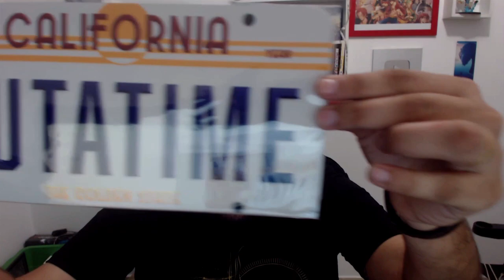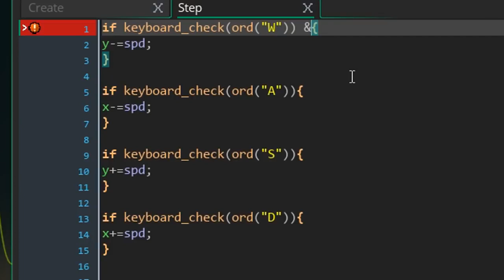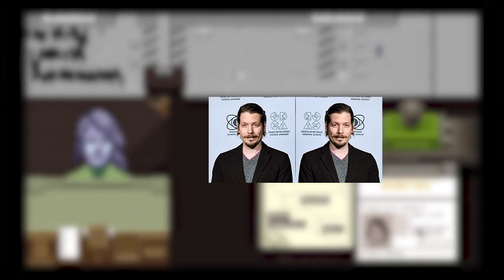Jogos INCRÍVEIS que nem parecem que só UMA PESSOA fez!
➤ PSN: hadessama94